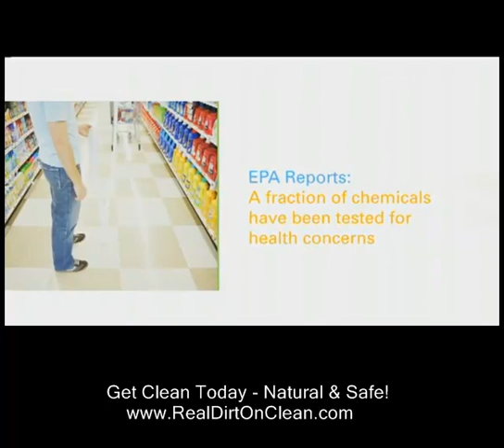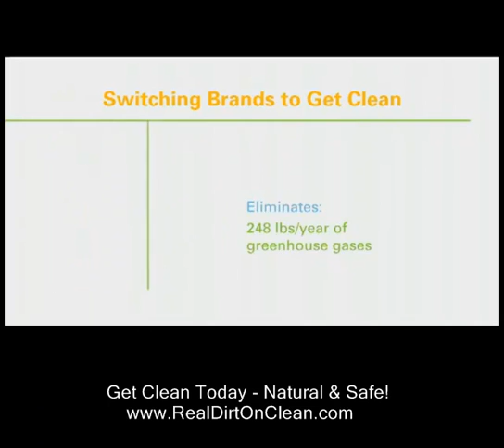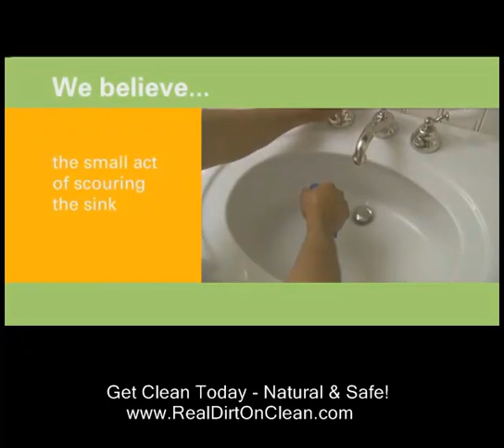Get the Real Dirt on Clean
When it comes to green household products, Shaklee's been there since 1960. Basic H was among the earliest biodegradable, non-toxic cleaners. Our laundry and automatic dishwashing products are phosphate-free--and always have been! Our dryer sheets are biodegradable, unlike most, and won't end up clogging landfills.

GET CLEAN® STARTER KIT

You'd have to spend more than $3,400 to get the same amount of clean found in the Get Clean Starter Kit!*

And, when you purchase the Get Clean Starter Kit you also make a positive impact on the planet:

Keep 108 pounds of packaging waste from landfills.
Eliminate 248 pounds of greenhouse gas.

* Based on comparing number of uses as set forth on product labels of conventional, ready-to-use cleaners.

Get Clean contains all the products you need to start making your home cleaner for your family and the planet. With cleaning choices that are SAFE, POWERFUL, GREEN, and SMART, Get Clean is the safe alternative to traditional household cleaning products.

Shaklee Independent Distributor
Kaetlin OBrien